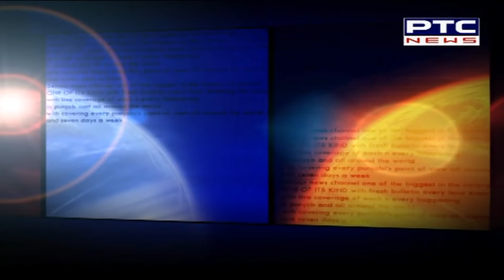ਖ਼ਾਲੀ ਖ਼ਜ਼ਾਨੇ ਦੀ ਖੁੱਲ੍ਹੀ ਪੋਲ !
🔸ਧੱਕੇਸ਼ਾਹੀ ਦੀਆਂ ਹੱਦਾਂ ਪਾਰ !
🔸ਮੌਤ ਵੰਡਦਾ ਹਸਪਤਾਲ !
🔸ਕੀ ਸਮਝੀਏ ?